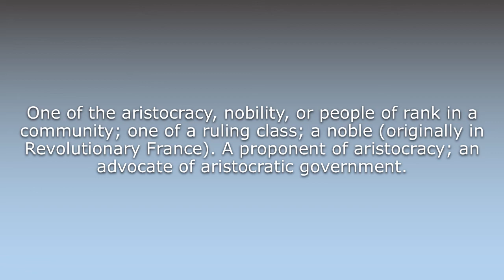What does Aristocrat mean?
What does Aristocrat mean in English? Learn the meaning of the word Aristocrat! How to Pronounce Aristocrat. Expand your vocabulary, learn words.